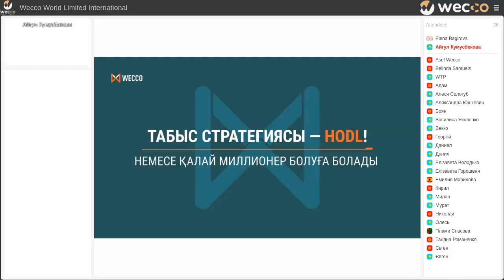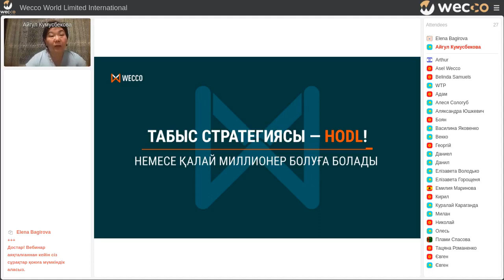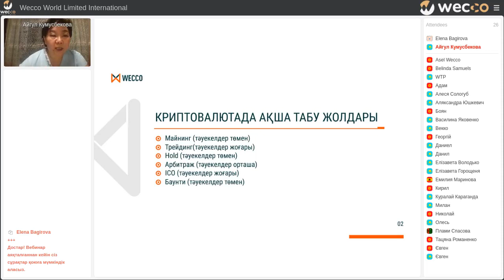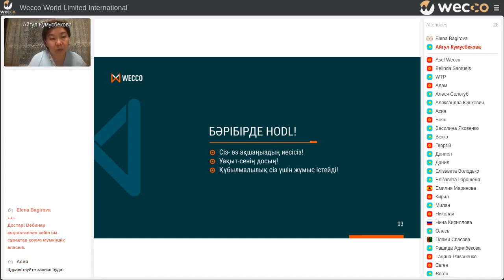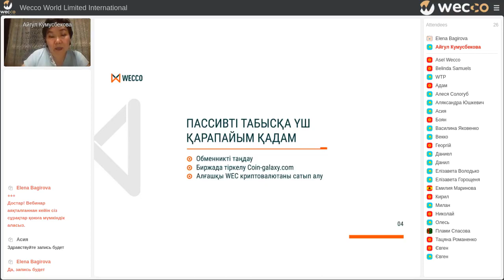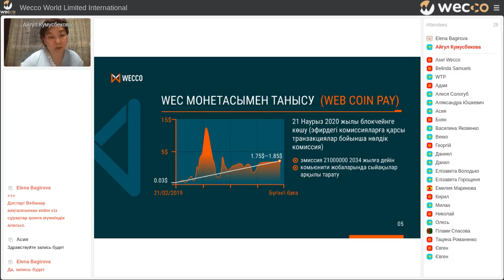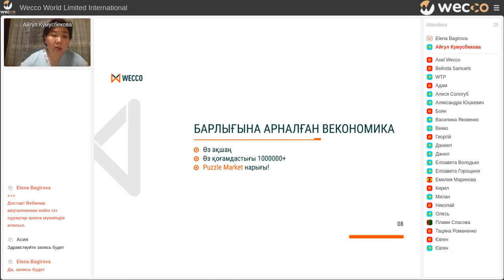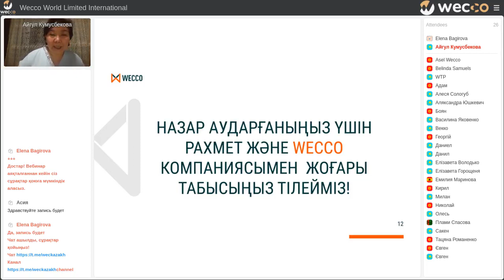Табыс стратегиясы HODL! Немесе қалай миллионер болуға болады. Айгул Кумусбекова, 09 07 2021